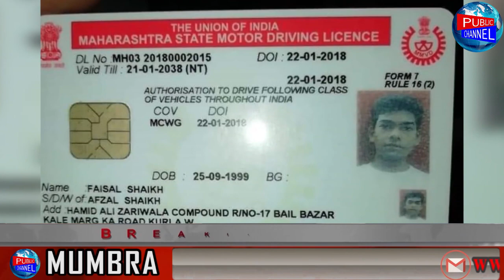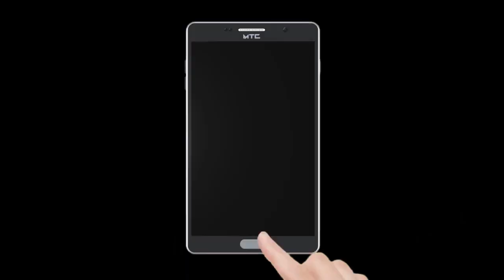बाइक चलाने वाले हो जाये सावधान कही भी कोई भी घटना हो सकती है | Publicchannel.News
Chife Editor : Lal Mohd Shaikh
Video Editor : Abdur Rahman
Cameraman    : Abdur Rahman